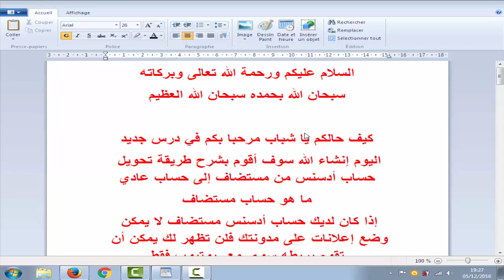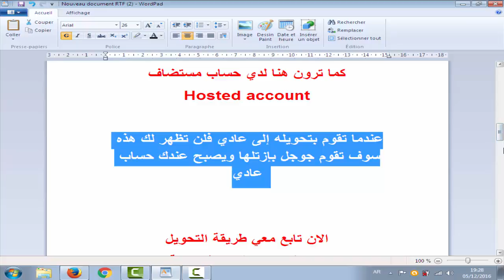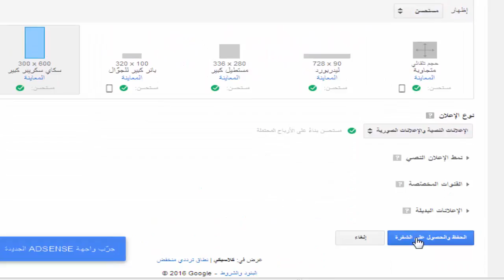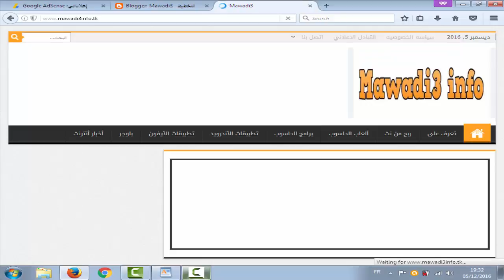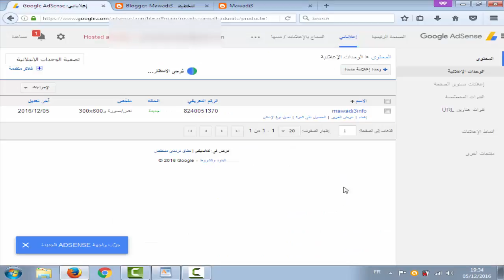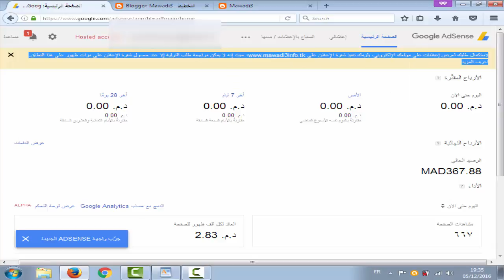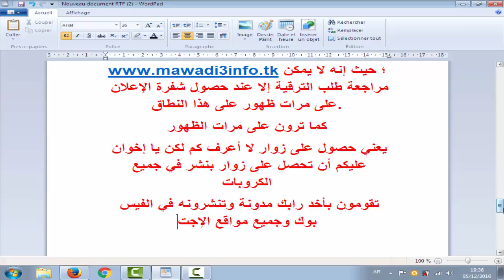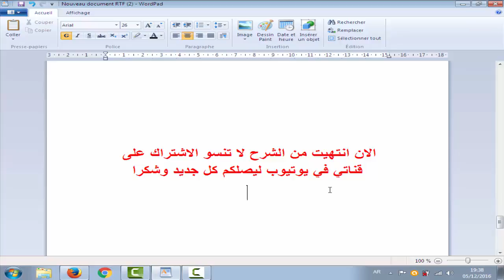طريقة تحويل حساب ادسنس مستضاف إلى حساب عادي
طريقة تحويل حساب ادسنس مستضاف الى عادي
تحويل حسابات أدسنس ( مستضافة ) إلى حسابات ( عادية )
تحويل حساب ادسنس من مستضاف الي حساب عادي
تحويل حساب ادسنس من مستضاف الي حساب عادي بأسهل الطرق
كيفية تحويل حساب ادسنس من مستضاف الى عادي
شرح تحويل حساب ادسنس من مستضاف الي حساب عادي
درس تحويل حساب ادسنس من مستضاف الي حساب عادي
تحويل حساب أدسنس المستضاف إلى حساب عادي
تحويل حساب أدسنس مستضاف إلى عادي و لجميع الدول
تحويل حساب ادسنس مستضاف الى عادي مجانا
تحويل حساب ادسنس المستضاف الى عادى مصرى او فلسطينى